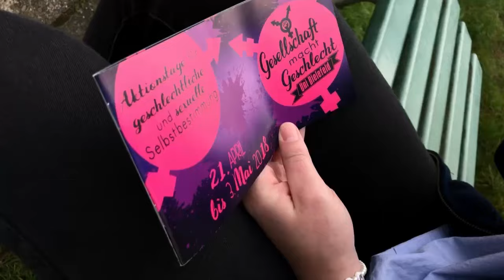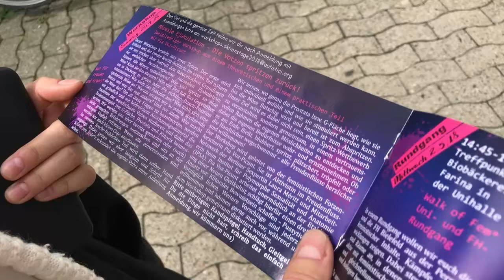Masturbationskurs für Studentinnen: Bitte bringen Sie doch Gleitgel und einen Handspiegel mit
Ein Workshop mit dem Titel „Möseale Ejakulation“ sorgt für Gesprächsstoff, nicht nur an der Uni Bielefeld. Bei dem praktischen Teil des Seminars soll selbst „Hand angelegt“ werden.